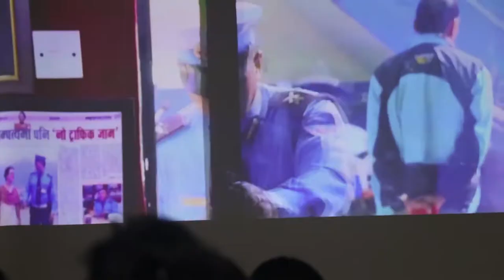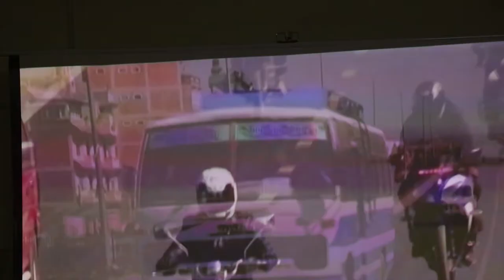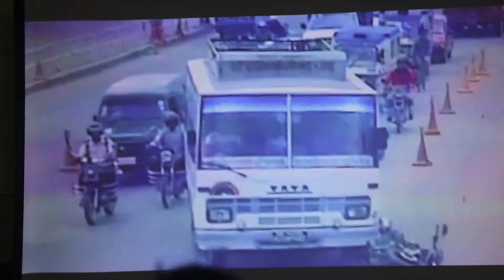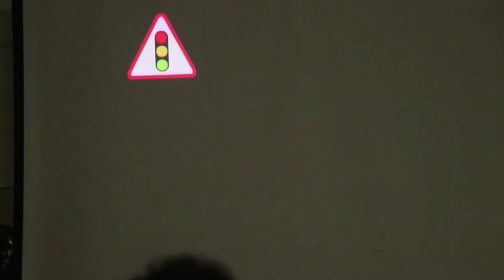सीताराम हाछेथुद्धारा मिसेज व्यूटी क्वीन नेपालका प्रतियोगीहरुलाई ट्राफीक सम्वन्धी जानकारी दिदै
सिजन मिडियाद्धारा आयोजना गरिएको लेटमिइन मिसेज व्यूटी क्वीन नेपाल २०२१ का प्रतियोगीहरुलाई ट्राफीक सम्वन्धी जानकारी दिदै ललितपुर महानगरपालीकाका नगर प्रहरी प्रमुख सिताराम हाछेथु ।